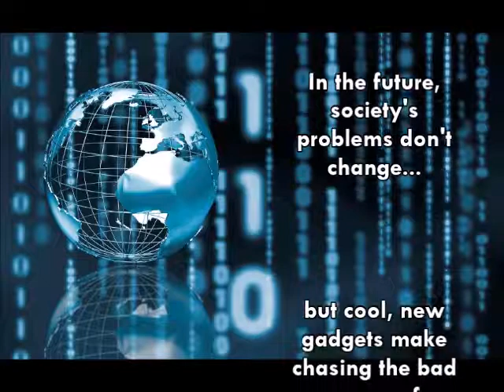Disposal Book Trailer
DISPOSAL is the 3rd book in the sci fi detective thriller series, Pop Travel by Tara Tyler